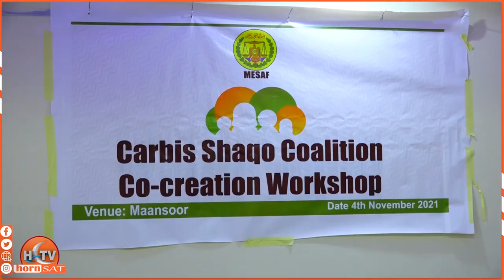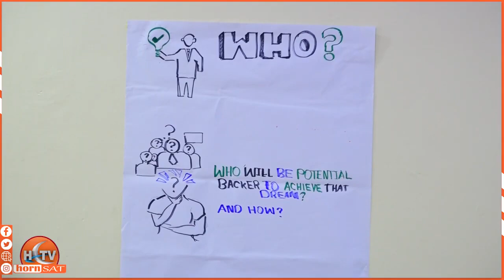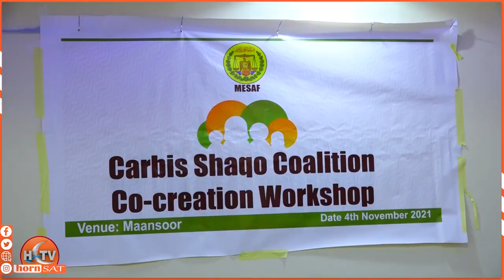11 January 2022